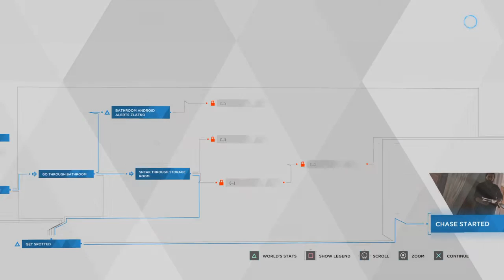Detroit: Become Human™ Episode 9 Back In It